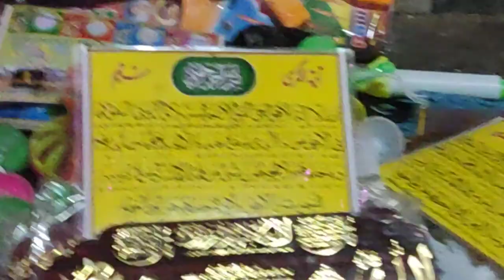Bengali Shah Warsi Mazar Sharif Urs-E-Mubarak 08/09/2021//Khidderpore Mazar sharif//Stone X Official